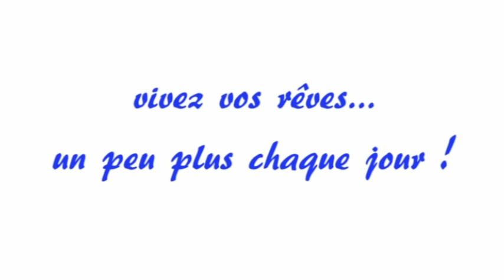ENTREVUE AVEC UNE FEMME ATTEINTE DU CANCER - FAIRE PREUVE DE RÉSILIENCE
Que feriez-vous de votre vie si on vous annonçait qu'il vous restait que quelques mois à vivre? Est-ce que vous continuez de réaliser vos rêves ou vous seriez davantage portés à pleurer jusqu'à la fin?

Assistez à cette belle rencontre avec Annie St-Louis, une femme de 42 ans, maman de trois beaux enfants qui sait maintenant que son temps est compté et qui nous partage sa magnifique vision de la vie!

*** À propos de Mélissa***

Entrepreneure, conférencière et coach, Mélissa Normandin Roberge aide les organisations et les individus à briller être différent pour briller davantage et se démarquer. À travers des formations en ligne, capsules internet, coachings, conférences et mandat en entreprises, elle désire que les gens osent être qui ils sont pour développer leur plein potentiel.